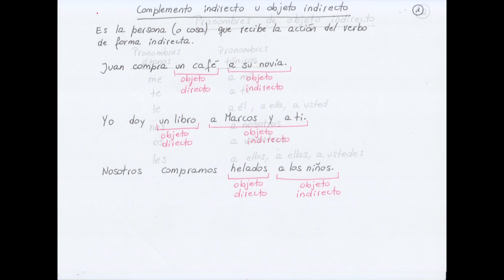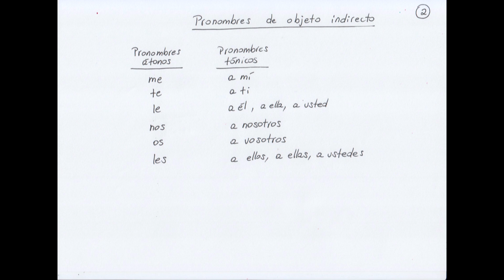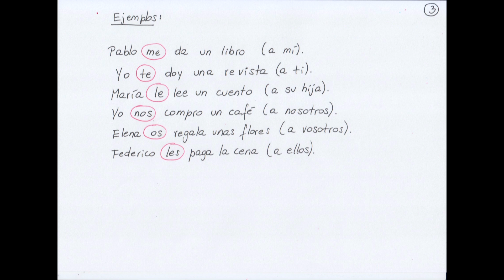Gramática en español: El objeto indirecto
Hola a todos los amigos de Ganas de hablar: en este video les explico el uso de un tema de gramática muy importante: el objeto indirecto. Acá van a encontrar tanto oraciones con complemento indirecto y complemento directo como la manera de sustituir los complementos por sus pronombres, también en el caso de tener dos pronombres seguidos. Espero que les resulte fácil la explicación y que les sirva para practicar y hablar cada día un poquito mejor este hermosísimo idioma. Un abrazo, Cristina